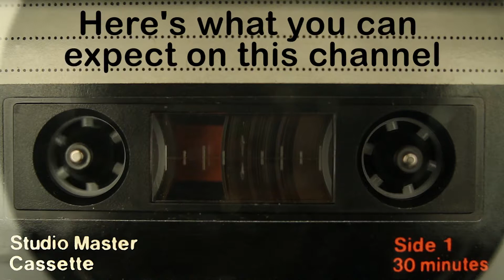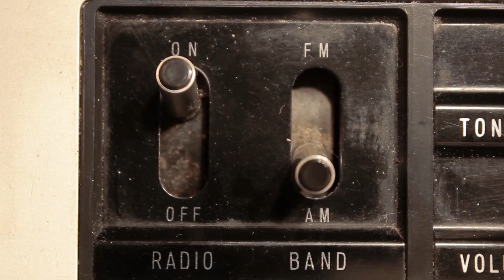What to Expect from The Nerd Manual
The Nerd Manual is an all-ages guide for nerds and the people who love us. We'll talk about a range of things like tips for making friends and understanding how people behave, as well as fun topics like comic books and movies.

That awesome background music is "Lone Spaceship" by TeknoAxe who provides free music tracks and the retro background loop comes from free Videvo videos